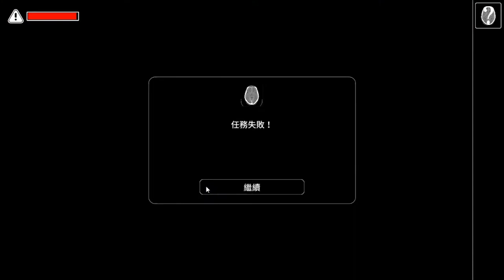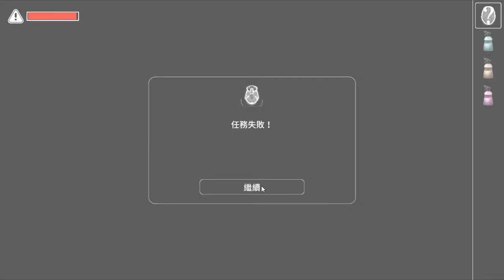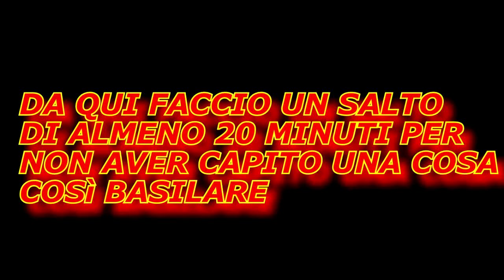-TEST PSICOLOGICI- Kids PT2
Vi chiedo scusa per il ritardo della seconda parte e vi chiedo scusa se il video potrebbe sembrarvi abbastanza noioso, ma la seconda modalità di gioco era tutto su test psicologici. Spero che vi piaccia e vedrò di caricarvi la terza parte il più presto possibile. Come sempre….BUONA VISIONE!
MEV (Per voi fan di Spyro The Dragon date un occhiata a questo link, è spettacolare).